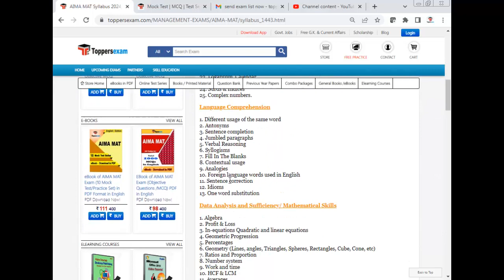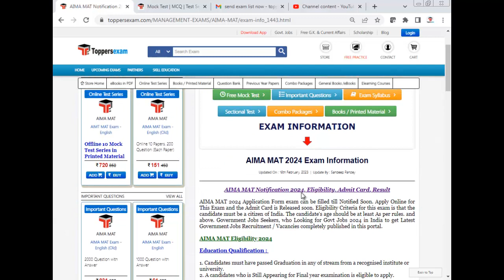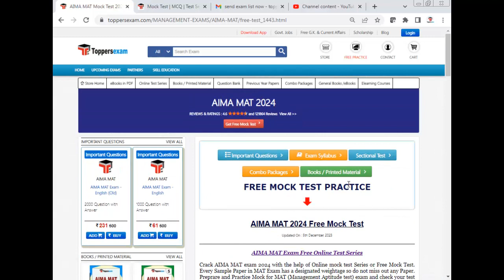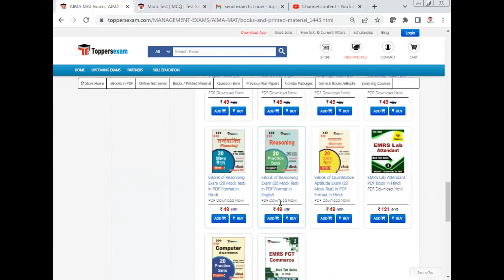AIMA MAT Update Syllabus 2024, Online Test Series, Important MCQ, Question Bank